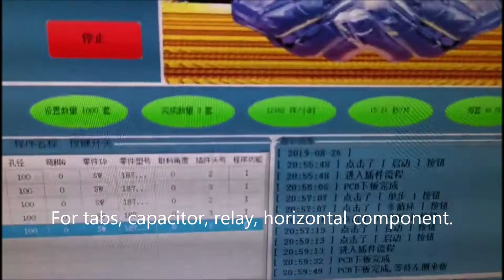Automatic Insertion Machine for Various Component,auto insertion machine for pcb assemblies,terminal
Sales:  Sabrina He
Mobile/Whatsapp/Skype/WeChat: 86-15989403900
The automatic high-speed special-shaped plug-in machine automatically inserts various specifications of special-shaped electronic components into the printed circuit board (PCB) according to the set procedures of different products. It has the functions of fixed bending angle and detection, so as to achieve the high-speed, high-precision and high stability plug-in effect.
SMT Terminal insertion machine for Electronic components,Automatic terminal plug in machine,Special-shaped component plug-in
Plug in component object: Key,tab, button, connector, capacitor, relay, horizontal component and other electronic components,automatic insertion machine for electronic components
Non-standard braided horizontal component plug-in machine automatically inserts various non-standard braided horizontal components into the PCB according to the set program. It has the fixed tail function and the detection function to achieve high speed, high precision and high stable insertion effect